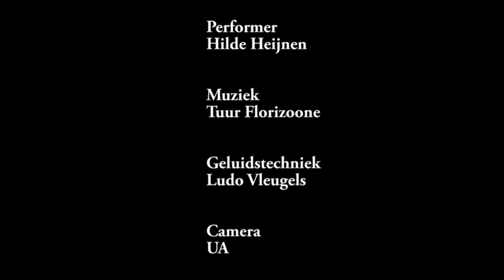Uitreiking Eredoctoraten 2012 Universiteit Antwerpen, concept en regie Alain Pringels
Kortverhaal van Rumi. Uitreiking Eredoctoraten Universiteit Antwerpen
2012. Concept en regie Alain Pringels. Perfomance door Hilde Heijnen en
Tuur Florizoone.